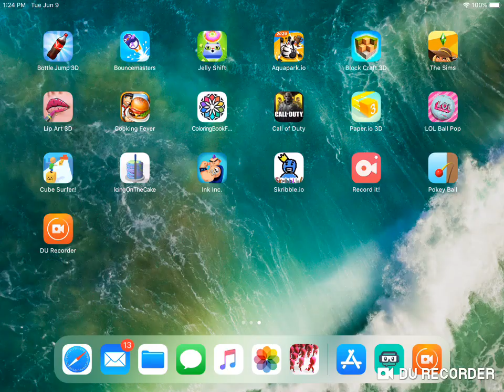So close in finishing the brawl pass